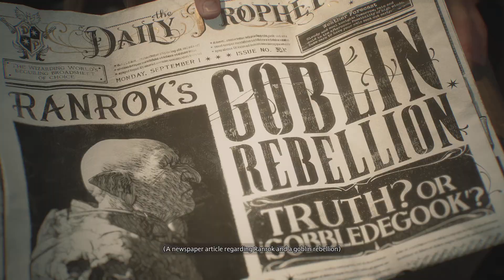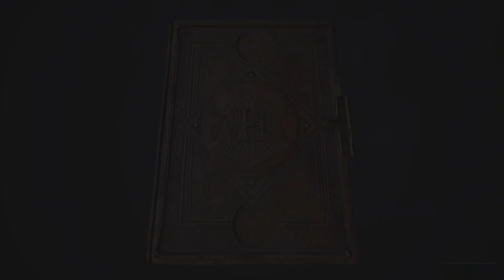Hogwarts Legacy_20230216170053